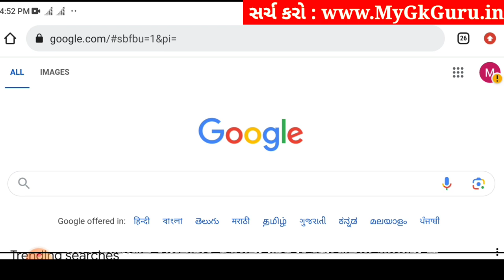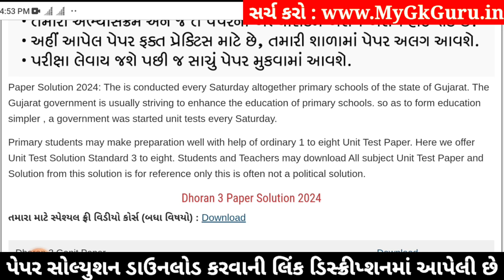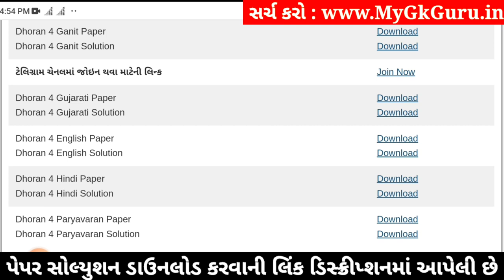Std 4 english paper solution 2024 40 marks, Dhoran 4 english paper solution 2024, std 4 english 2024